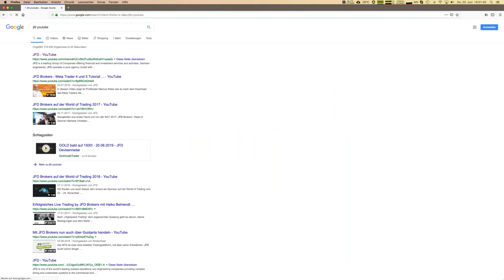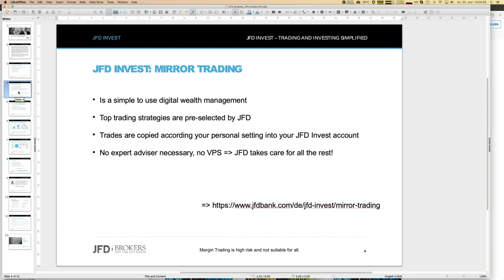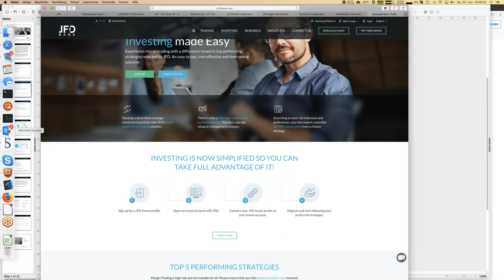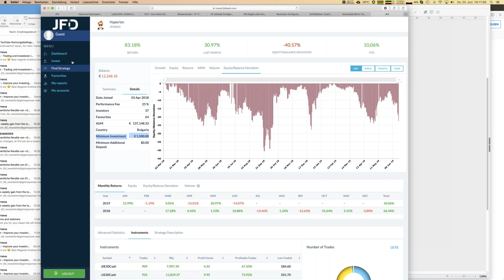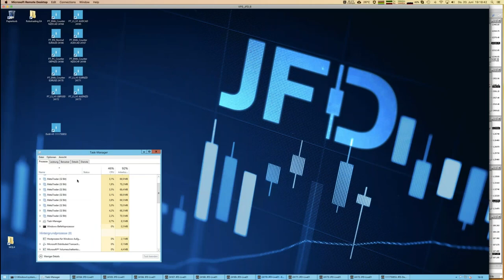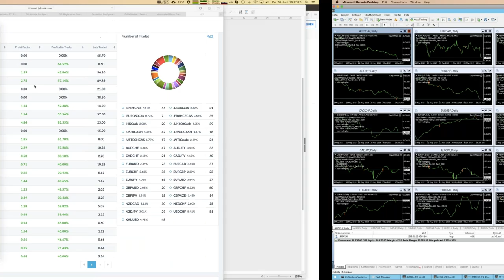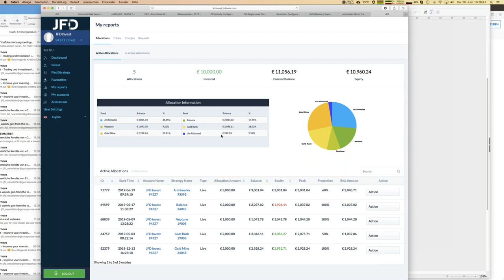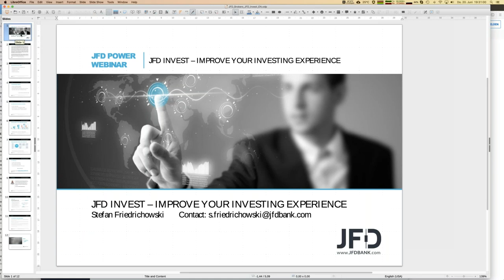JFD Invest – Improve your investing experience 20190620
Improve your investing experience - that is exactly the topic of this webinar. JFD Bank is now offering JFD Invest, which is an easy to use platform for your own personalized trading portfolio. You can select between several profitable trading strategies and mirrow them into your invest account. The complete procedure will be introduced practically within this webinar.
70% of retail investor accounts loose money when trading CFDs with this provider. You should consider whether you understand how CFDs work and whether you can afford to take the high risk of losing your money. Please read the full Risk Disclosure